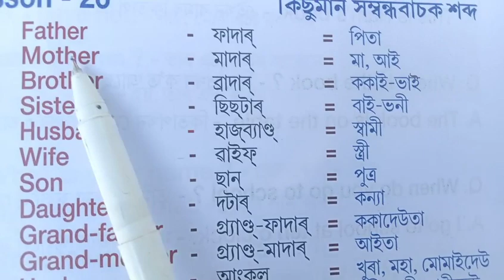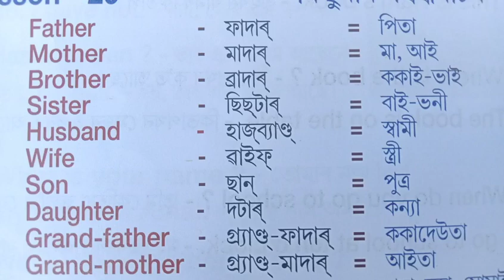Spoken english/Basic English words meaning#assamese to English translation#Daily use English#part-10